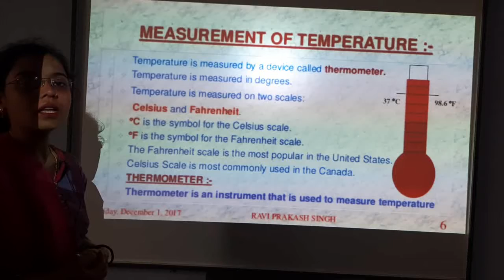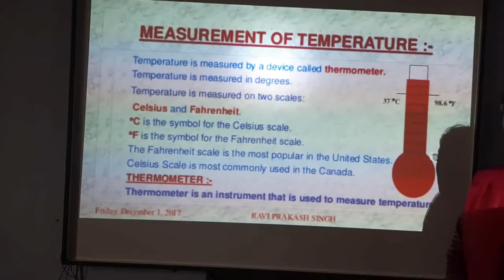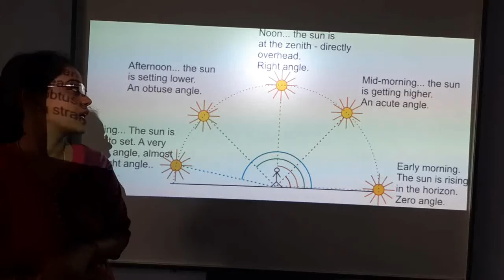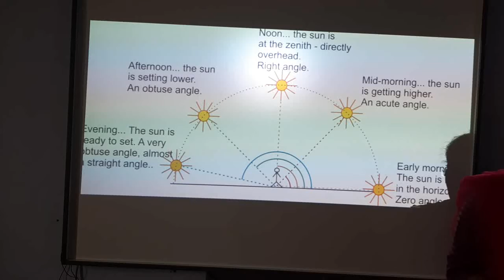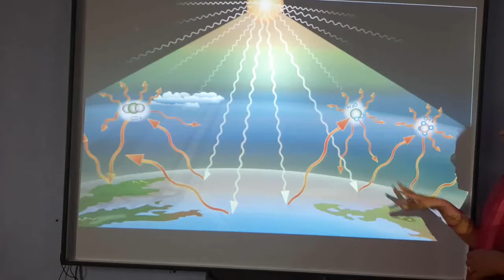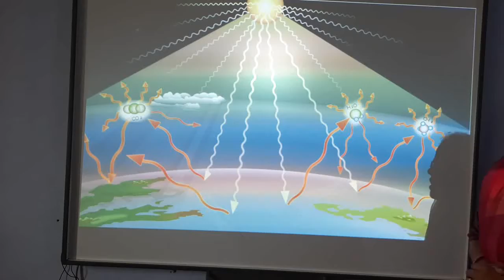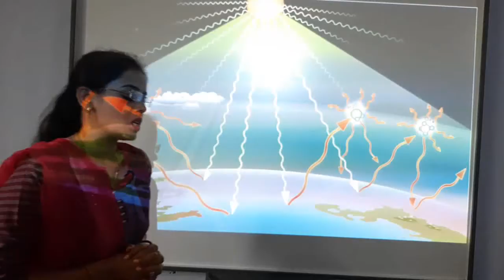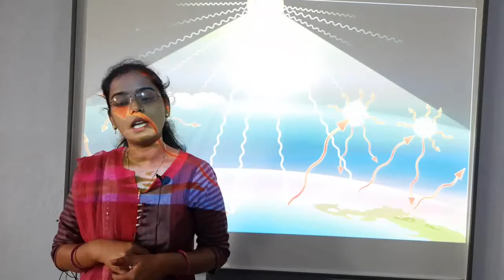Class 7 sst chapter tamparature part 2